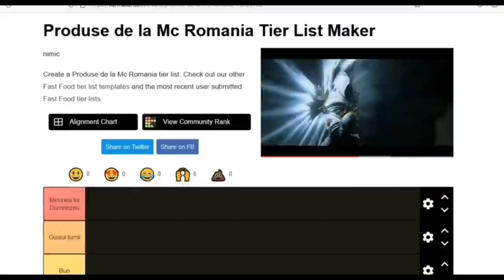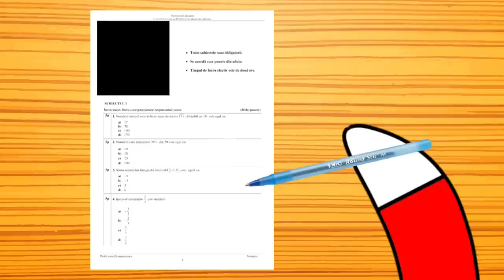Evaluarea Națională, Buletinu' Și Pixul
👏 : Știu ca mai sunt 2 luni pana la Evaluarea Națională,dar am decis sa mai fac încă o poveste despre evaluarea națională și asta e ultima poveste despre E.N promit. :))))

      Caracterele ori de pe ori desenate 🤓
🤝 Mulțumesc frumos pentru vizionare, vă salut